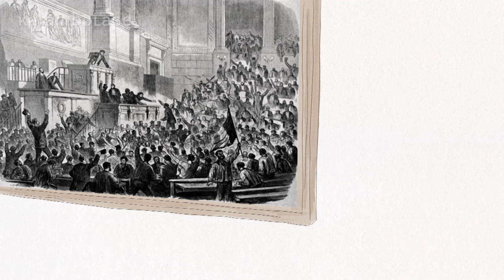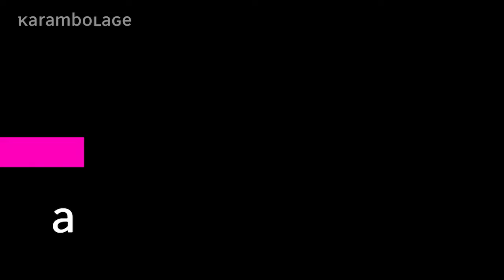Deutschland und Frankreich waren nicht immer beste Freunde | Karambolage | ARTE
Belagerung von Paris: Wie Sie vielleicht wissen, waren Frankreich und Deutschland nicht immer die besten Freunde. Laure Gaudineau erzählt Ihnen, wie die Preußen im Jahr 1870 die französische Hauptstadt belagerten.

Autorin: Laure Godineau; Regie: Marion Auvin